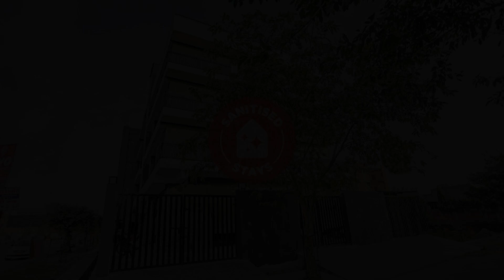Townhouse 795 Crystal Leaf Townhouse, Noida, India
About Property:
Set within 9 km of Worlds of Wonder and 9 km of The Great India Place, Townhouse 795 Crystal Leaf Townhouse offers rooms with air conditioning and a private bathroom in Noida. Among the facilities at this property are a 24-hour front desk and a shared kitchen, along with free WiFi throughout the property.
The nearest airport is Delhi International Airport, 30 km from Townhouse 795 Crystal Leaf Townhouse.
Property Type: Hotel
Address: SECTOR 63A NOIDA, Noida, 201307 Noida, India
Searching For
1. Townhouse 795 Crystal Leaf Townhouse - Noida - India
2. Townhouse 795 Crystal Leaf Townhouse - Noida - India Address
3. Townhouse 795 Crystal Leaf Townhouse - Noida - India Rooms
4. Townhouse 795 Crystal Leaf Townhouse - Noida - India Amenities
5. Townhouse 795 Crystal Leaf Townhouse - Noida - India Offers and Deals
Audio Credit:
Track Title: Blank Slate
Artist: VYEN